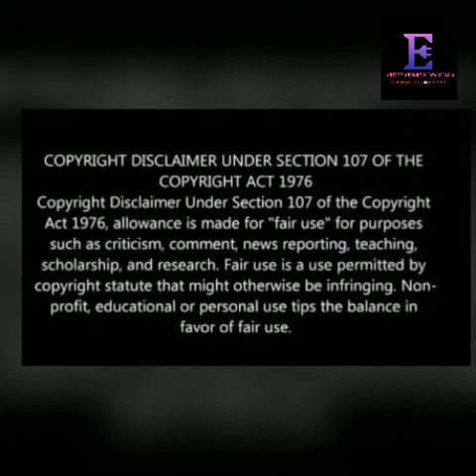WATCH|Humiliated naked man dragged in inhuman eviction in C.T wants Ramaphosa to restore his dignity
South Africa has gone too far, a man was dragged naked out of his shack by City of Capetown law enforcement. You would think the global blacklivesmatter movement would have shacken sense into law enforcement but not in Cape town, South Africa. Disgraceful, distasteful and utter disrespectful.